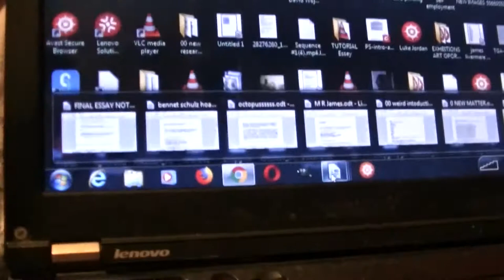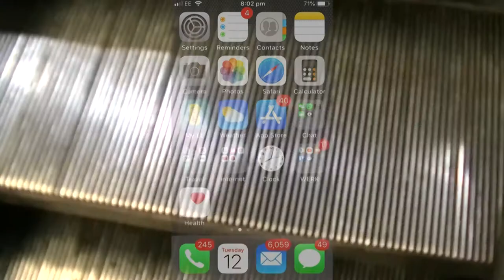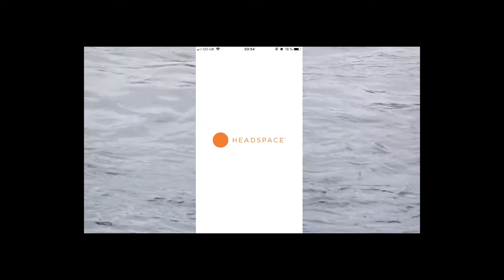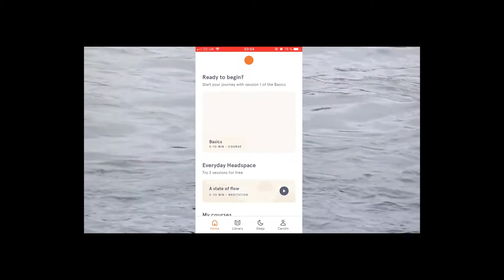The Two Competing Forces of Waste and Production As Felt and Lived by Artists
Between the pressure to create work and the fear of wasting time under the neoliberal gaze. The participating artists are Gwenllian Spink, j.b. glazer, Alice Cocks, Jakob Buraczewski, Johnny Izatt-Lowry, Alanna Blake, Luke Jordan, Max Grau, Laura Yuile, Alex Frost, Marc Blazel, Anna Kolosova, Rory Beard and Rita Aktay. With thanks to Molly Chapman and Dr Jay Watts whose voices appear in the second part of the video and who aim to render visible how mental health in neoliberal society is commodified through products that promise release from the overwhelming and 'always on’ pressure to be productive.

Listen to more about the 'mindfulness conspiracy' on The Guardian:
"It is sold as a force that can help us cope with the ravages of capitalism, but with its inward focus, mindful meditation may be the enemy of activism."